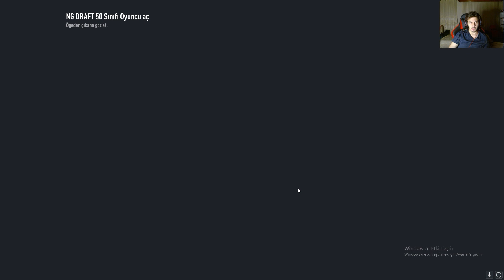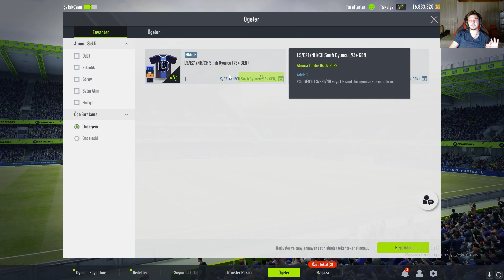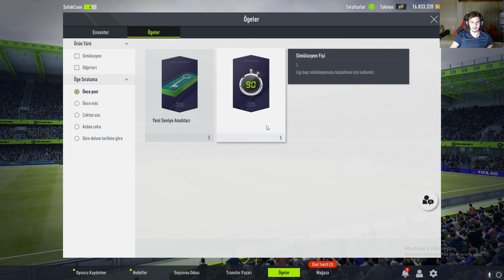FIFA ONLINE 4 DE PAKET AÇTIK ! ONLINE AMATÖR KÜME DE BEŞİKTAŞLA EŞLEŞTİKKK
FIFA Onlıne 4 de paketler açıp online maçlar attık.